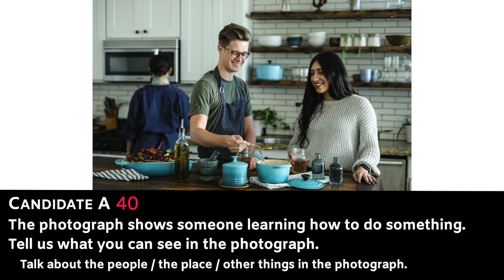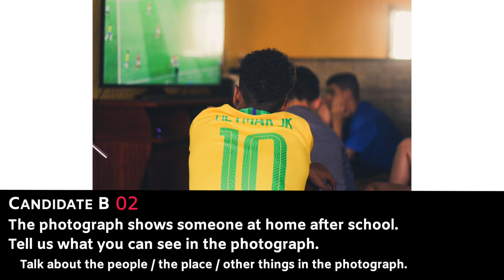Cambridge English B1 Preliminary for Schools: Speaking Mock #1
Practise the speaking part of the Cambridge English B1 Preliminary for Schools (2020 updated version) with Filip! ✌🏼

DO NOT PAUSE THE VIDEO! Let it play and prepare for the exam with Filip as your mock examiner.

This is a practise speaking exam simulating a real session of the CE Preliminary for Schools Paper 4 - Speaking. The exam, as well as this practise video, has 4 parts. The timing of each part is the same as in the real exam (hence you do not need to pause it), and the tasks and language used to give instructions are also identical, so you can have a real exam experience. 🤓

You can use this video with a partner, or you can try it on your own if you don’t have anyone to practise with. 🗣👥

And if you’re a teacher, feel free to use it in your lessons! I give the video to my students to practise in breakout rooms on Zoom while I’m popping in and giving them feedback. Alternatively, use this video as a speaking activity while you do speaking tests with students in other breakout rooms! 😉

Image credits ✏️

Part 2:
Photo by Edgar Castrejon on Unsplash
Photo by Gustavo Ferreira on Unsplash

Part 3 images drawn by Diana Blenkinsop.

A bit about Filip ✌🏼

Filip is a fully qualified teacher of English as a foreign/second language with a Cambridge CELTA qualification and a postgraduate degree. He currently lives and works for an International House school in Italy, and he has a wealth of experience preparing students for Cambridge English exams.